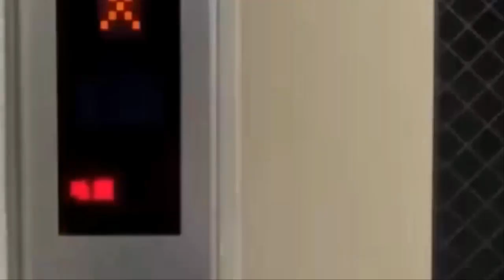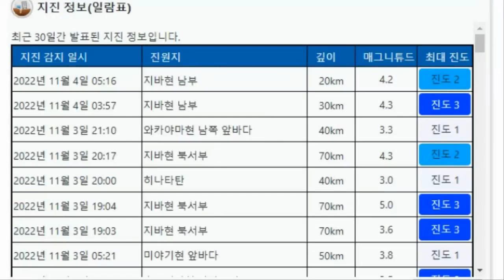일본 대지진 다가온다 바누아투,칠레,인도네시아 강진 일본 전설의 심해어 출현